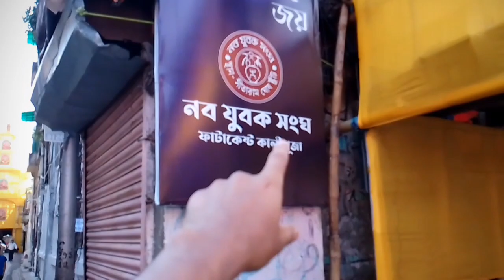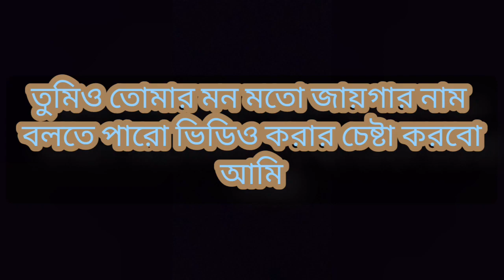Fatakesto Kali Puja 2022।। ফাটাকেষ্ট কালীপুজো ২০২২।।kalipuja2022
ফাটাকেষ্ট কালী ঠাকুর তুমি এখন পর্যন্ত না দেখে থাকো তবে কি করছো ভিডিওটা দেখে নাও।

Fatakesto kalipujo 2022
Diwali Kolkata 2022
Naba Yubak Sangha Fatakesto Kali idol going to Pandel
Kolkata Kali Puja 2023 coming soon
Kumartuli Fatakesto Puja Pandel
 Kumartuli Kali Murti 2022
 Fatakesto Kalipujo
Fatakesto  Kali Puja History

ফাটাকেষ্ট কালীপূজা
ফাটাকেষ্ট কালীপুজো
ফাটাকেষ্ট কে??
ফাটাকেষ্ট কালীপূজা ২০২২
কালী পুজো ২০২২
কলকাতা বেস্ট কালী পূজা

KOLKATA KALI PUJO
KOLKATA KALI PUJA
FATAKESTO KALI PUJA
NABA JUBAK KALI PUJA
CHAMPAHATI BHAJI MARKET
GANESH PUJA
SEALDAH KALI PUJA
BEST DIWALI PUJA
KOLKATA DIWALI
DIWALI SHORTS KOLKATA

KOLKATA KALI PUJO
KOLKATA KALI PUJA
FATAKESTO KALI PUJA
CHAMPAHATI BHAJI MARKET
GANESH PUJA
SEALDAH KALI PUJA
BEST DIWALI PUJA
KOLKATA DIWALI
DIWALI SHORTS KOLKATA